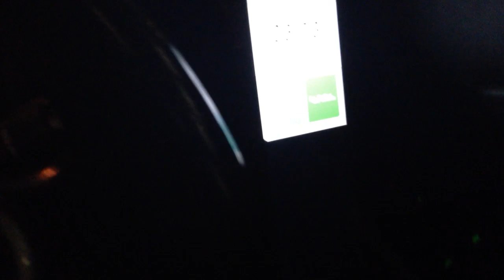Begging Uber driver for 1 star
Featuring Liana Rosenberg and Ana Saffer